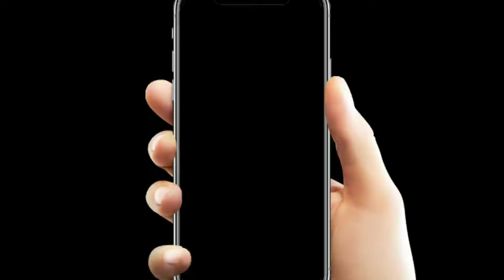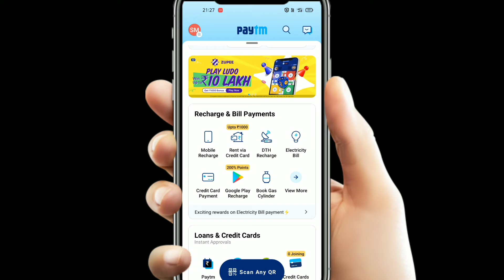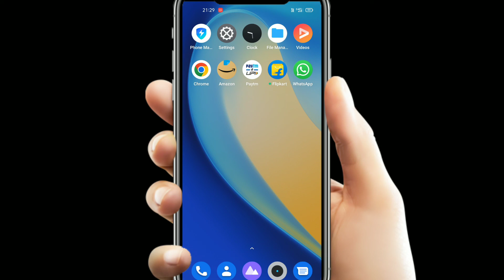Paytm Very Bad Update 👎 | Paytm Recharge Charges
Paytm Recharge Charges | Paytm Charges | Paytm Bad Update